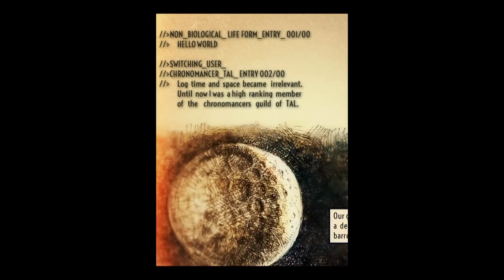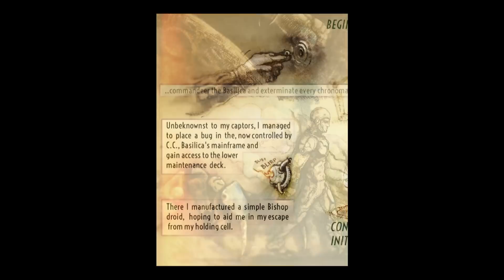Droid Arcade - Universal - HD Gameplay Trailer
Droid Arcade by Kyttaro Tech Ltd

DroidArcade, the frantic, sci-fi, stop-motion animated action game, that lets you nimbly maneuver your Bishop 7 droid through the ancient corridors of the Basilica; a vast retro-futuristic space station.

A DROID'S HISTORY

A power-hungry Ecclesiarchy has plunged humanity into the new Dark Ages. The last remaining Chronomancer has been taken hostage on the gargantuan Basilica space station, and if he dies, an already dark world will get a lot darker. Only a small, unarmed droid named Bishop 7 can save him—and only with your help.

THE ARTFUL DROID

DroidArcade has been approached like an interactive work of art. We have hand-modeled the characters in clay and painstakingly animated them using stop-motion technology, while working on a rich, atmospheric soundtrack and lush hand-painted cut-scenes.

BE THE DROID

In each of DroidArcade's levels, you must avoid patrolling enemy droids, grab the gems and keys needed to proceed, solve puzzles on the fly and all this while making sure you do not run out of time or energy.

**Features**
-Stop motion animated graphics!
-Gameplay taxing both your mind and your reflexes!
-Graphics and cut-scenes by visual artist Hariton Bekiaris!
-Full soundtrack by acclaimed musician Chris Christodoulou!
-Sweeping sci-fi story!
-Universal app: works smoothly on iPhone, iPad and iPod touch!